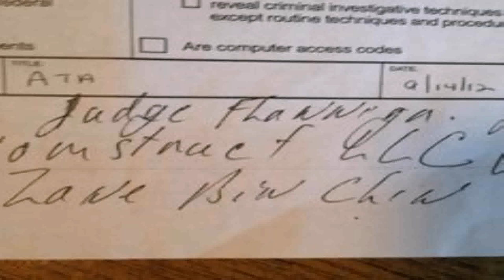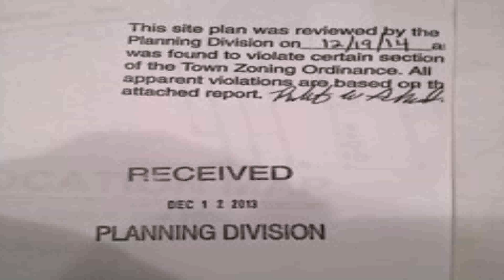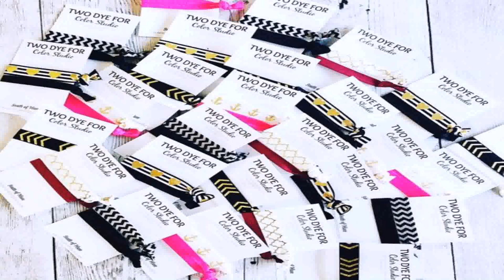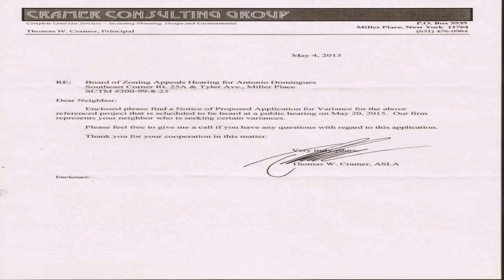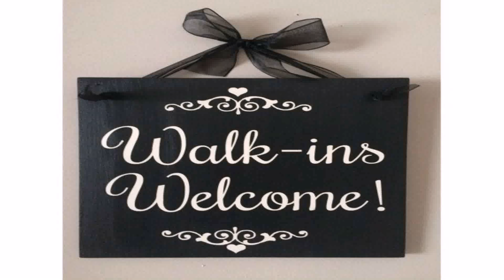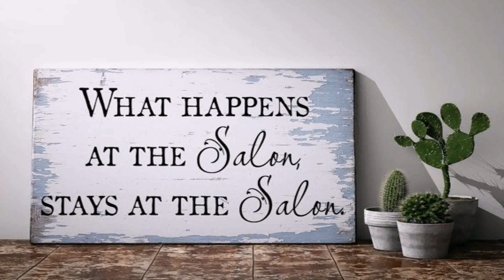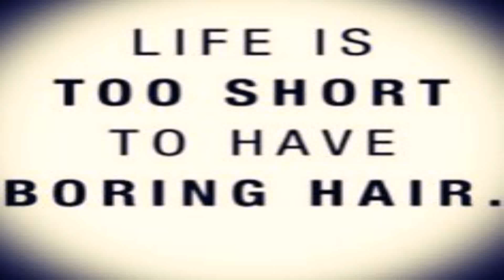House Of Style Hair Salon Miller Place (see description) (see description)